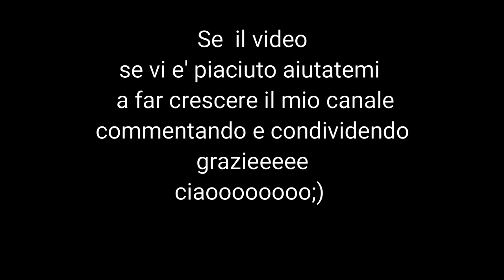Pasta modellabile paper clay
Ciao a tutti  ho voluto condividere con voi questa pasta  realizzata con carta igenica ma potete usare la carta che volete  sicuramente avra' altri effetti sia visibili che al tatto ma cmq sempre una paper clay